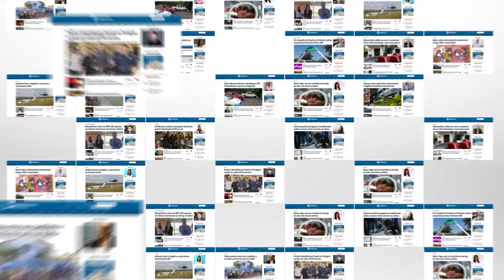Casal que já pegou 250 bichinhos de pelúcia nas máquinas de Campo Grande conta 'segredinho'